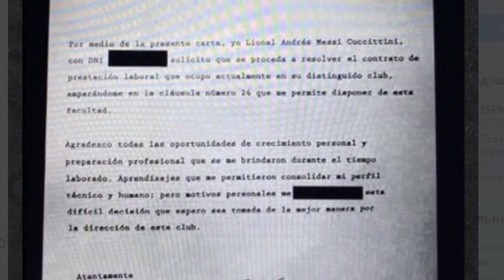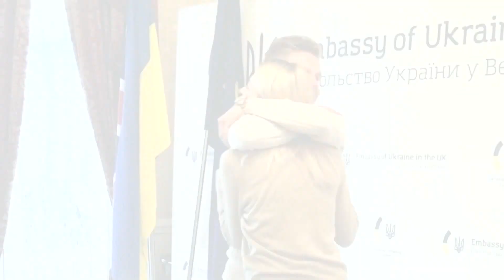Зірковий спорт - выпуск от 28.08.2020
В новом выпуске программы Звездный спорт с Александрой Кучеренко от 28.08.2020 вы узнаете интересные новости спорта:

Сколько заплатил за собственную свадьбу Александр Зинченко?

Как шокировал мир Лионель Месси?

Чем закончилось свадебное торжество борца в России

- все подробности смотрите онлайн в новом выпуске программы Звездный спорт на ICTV.